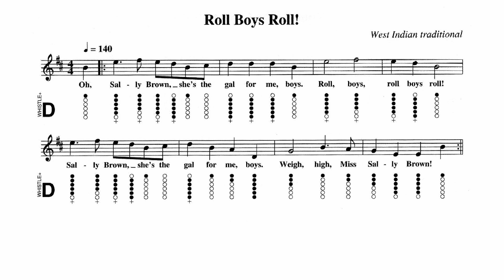7.- Roll, Boys, Roll!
It’s down to Trinidad to see Sally Brown, boys,
Roll, boys, roll boys roll!
Down to Trinidad to see Sally Brown, boys,
Weigh, high, Miss Sally Brown!

She’s lovely on the foreyard, she’s lovely down below, boys,
She’s lovely ‘cause she loves me, that’s all I want to know, boys,

Oh, Captain Baker, how do you store your cargo?
“Some I stow forward, boys, an' some I stow aftward.”

Forty fathoms or more below, boys,
There’s forty fathoms or more below, boys,

Oh, weigh high-ya! An’ up she rises,
Way high-ya! And the blocks is different sizes,

Oh, one more pull, don’t ya hear the mate a-bawlin’?
Oh, one more pull, that’s the end of all the haulin’,

Sally Brown, she’s the gal for me, boys.